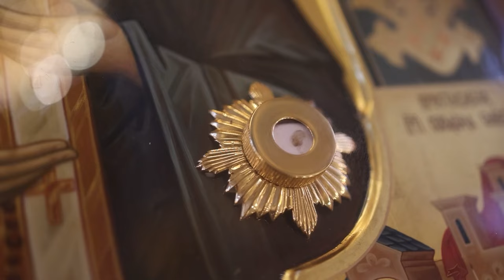Мероприятия в день памяти св.прп. Серафима Саровского